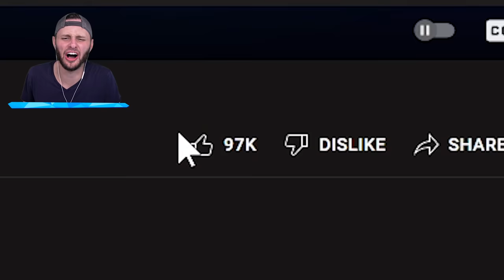Cheating VS My Friends With OP Power Ups (Rounds The Game)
We try a new game, Rounds vs my friends!

🤖 My Friends! 🤖